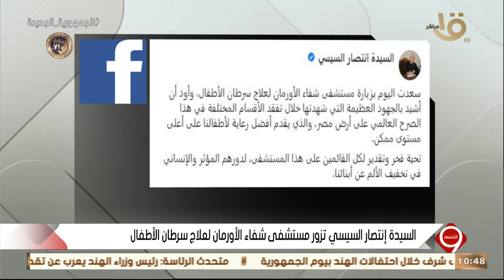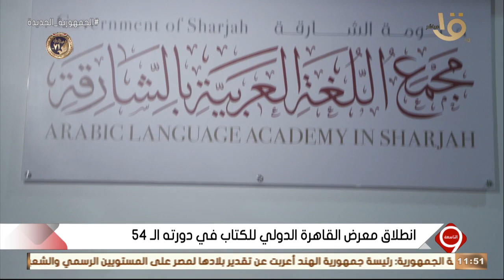التاسعة | الرئيس السيسي يجري نشاطا مكثفا خلال زيارته إلى الهند - السيدة انتصار السيسي - معرض الكتاب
التاسعة | الرئيس السيسي يجري نشاطا مكثفا خلال زيارته إلى الهند - السيدة انتصار السيسي - معرض الكتاب.. الحلقة الكاملة 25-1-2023